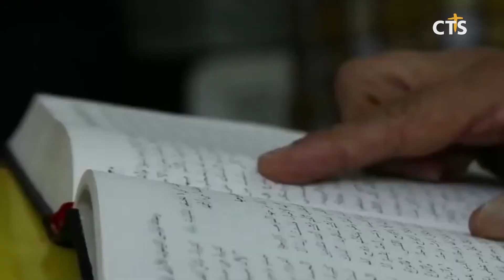이스라엘-UAE 평화협약 “중동 복음 확산 계기 되길”(이스라엘, 명형주) l CTS뉴스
앵커: 이스라엘이 아랍에미리트와 평화협약을 맺은 후, 양국 관계가 급진전되고 있습니다. 이스라엘이 아랍국가와 평화협약을 맺은 것은 1979년 이집트, 1994년 요르단에 이어 세 번째입니다. 이외의 아랍 나라들은 공식적으로는 이스라엘을 국가로 인정하지 않고 있는데요.

앵커: 하지만 최근 비공식적으로 이스라엘과 관계가 개선되고 있는 바레인, 오만 등의 아랍국가들도 아랍에미리트에 이어 평화협정을 체결할 수 있다는 기대감이 감돌고 있습니다. 이스라엘 명형주 통신원이 전해 드립니다.

26년 만에 아랍국가와 평화협약을 맺은 이스라엘은 아랍에미리트와의 관계 정상화를 위한 구체적인 후속 논의들을 연일 이어가고 있습니다. 코로나바이러스 대응 및 첩보 영역의 양국 회사들이 투자와 기술 개발 협력을 위한 합의를 하나둘 체결하고 있고, 네타냐후 총리는 아부다비와 텔아비브를 오가는 직항 노선을 개통하기 위해 준비 중이라고 밝혔습니다.

INT 베냐민 네타냐후 / 이스라엘 총리

지난 13일, 트럼프 미 대통령이 트위터를 통해 갑작스럽게 발표한 이스라엘과 아랍에미리트의 평화협약은 해당 국가의 시민들뿐만 아니라 전 세계를 놀라게 했습니다.

유엔과 대부분의 유럽 국가뿐만 아니라, 바레인, 오만 등 이스라엘과의 관계가 긍정적으로 변화되고 있는 일부 아랍 국가들까지도 중동 평화를 위한 도약이라며 환영과 지지 입장을 밝힌 가운데, 이란과 터키는 무슬림 전체에 대한 배신이라며 비난하고 있습니다.

팔레스타인 자치정부도 이번 평화협약을 강하게 비난하고 있지만, 내부에서는 구시대적 발상을 접고 이스라엘과 관계를 회복해 공존하는 사회로 가야 한다는 목소리도 나오고 있습니다.

INT 모하메드 다자니 교수 / 팔레스타인 알쿠즈대학교

또한 외교적 관계 회복이 곧바로 평화를 가져올 것이라고 착각하는 것은 금물이라고 강조합니다.

중동을 위해 기도하는 교계 지도자들은 이번 평화협약이 사람들 간의 진실한 관계로 이어져, 아랍인들 안에 유대인과 기독교인을 향한 배척이 사라지고, 더 나아가 복음 전파와 수확이 증가되는 계기가 되길 기도하고 있습니다.

INT 릭 라이딩스 목사 / 예루살렘 수캇할렐 기도의집

이스라엘에서 CTS News 명형주입니다.